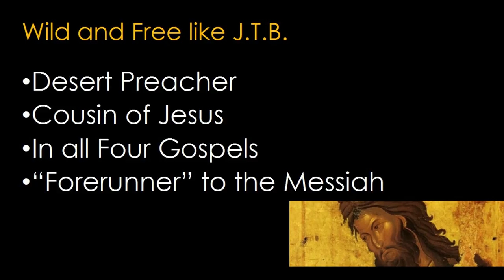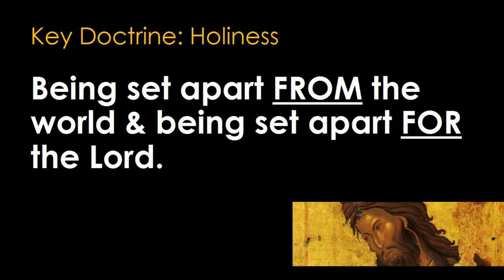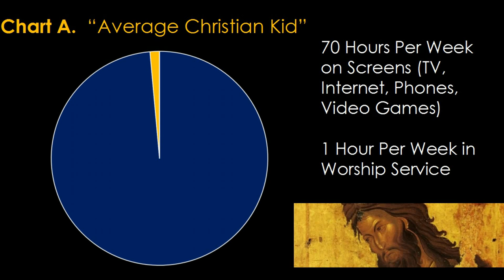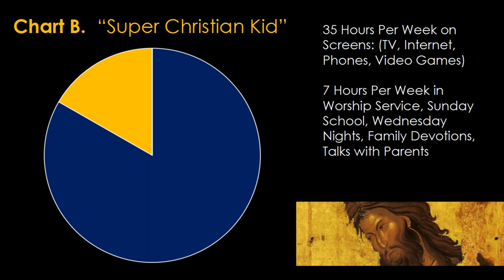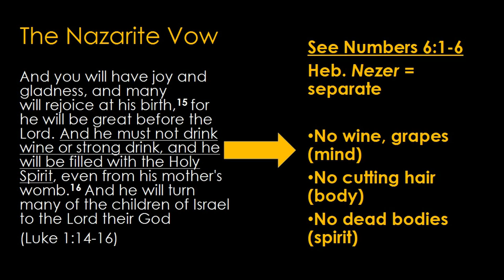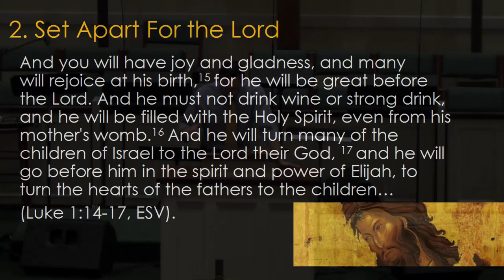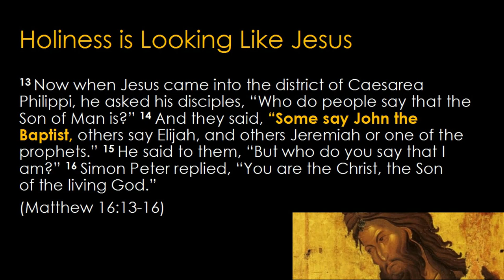“Camel’s Hair and Locusts” - Wild and Free Like J.T.B. Part 2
07/12/2015 - Matthew 3:4-6; 11:7-9 and Luke 1:8-17 - Pastor Matthew Everhard - Faith EPC